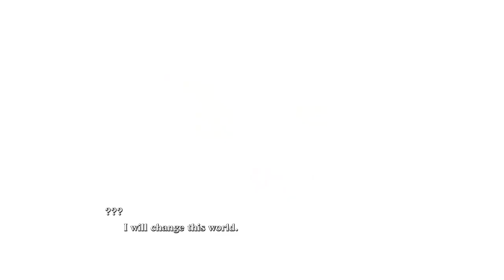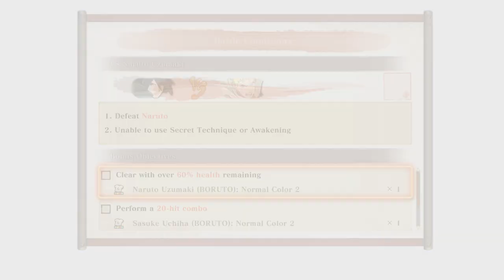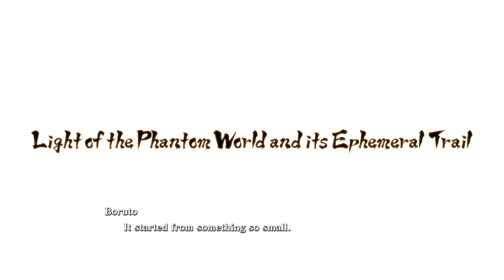Naruto X Boruto Ultimate Ninja Storm Connections First 11 Minutes Of Gameplay